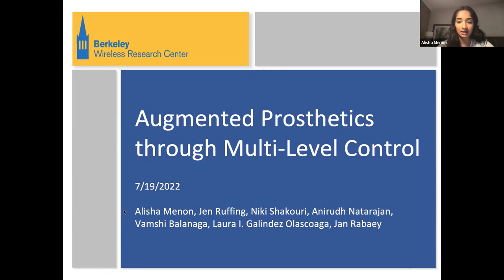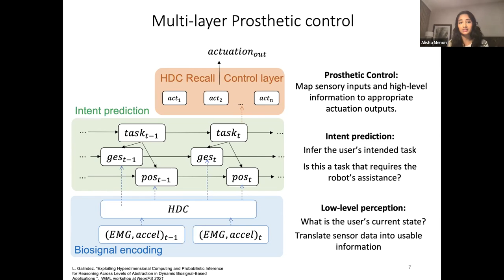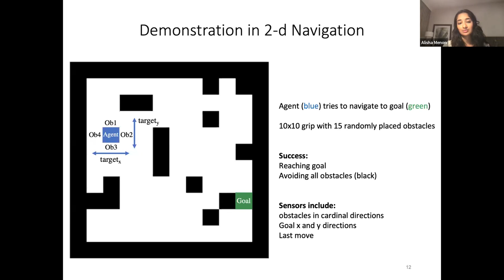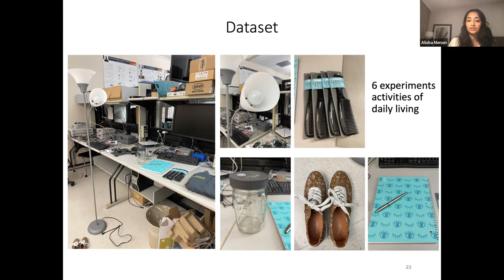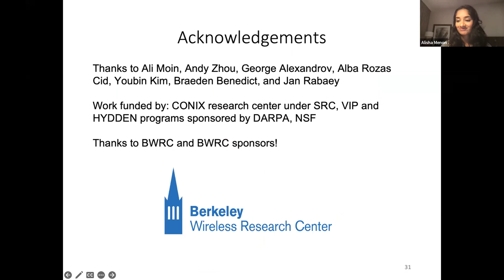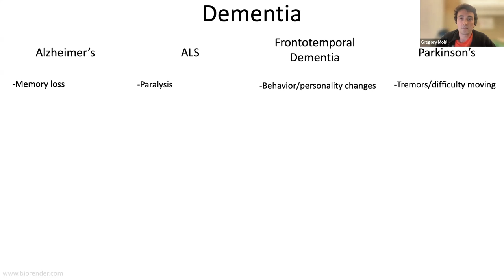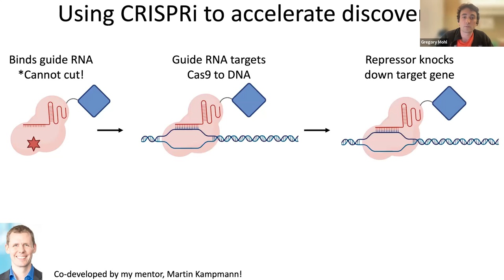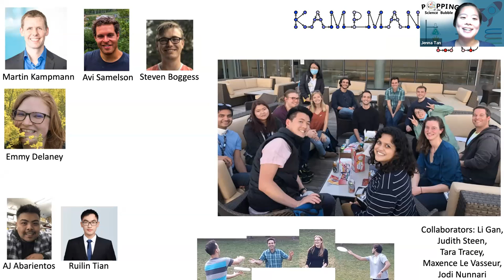July 2022: Augmented Prosthetics and Dementia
Augmented Prosthetics through Multi-Level Control
Alisha Menon (Electrical Engineering and Computer Sciences, UC Berkeley)
and
Untangling Tau to Understand Dementia
Gregory Mohl (Institute for Neurodegenerative Diseases, UC San Francisco)